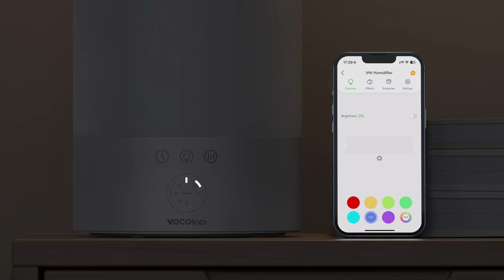VOCOlinc Humidifier2.4L Mist Air Diffuser Aromatherapy Humidifiers Diffuser Silver Ion Antibacterial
PKR 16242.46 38% VOCOlinc Humidifier2.4L Mist Air Diffuser Aromatherapy Humidifiers Diffuser Silver Ion Antibacterial Air Humidifier For Home